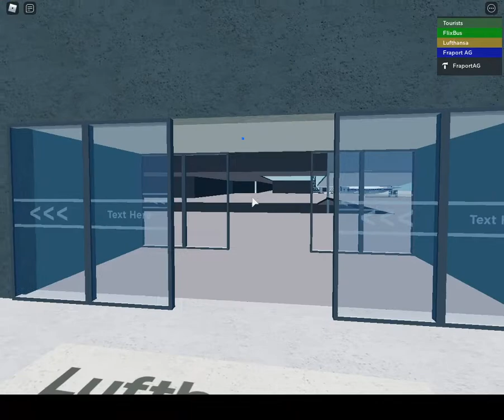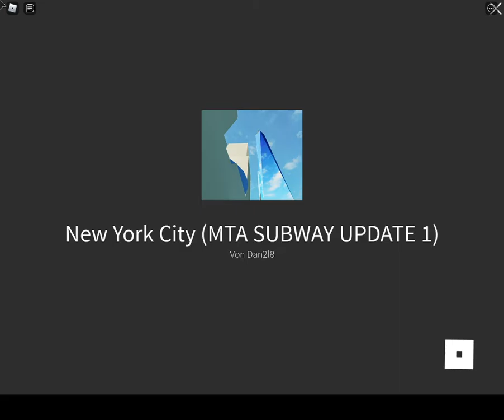Roblong Gaming #15 Frankfurt Airport